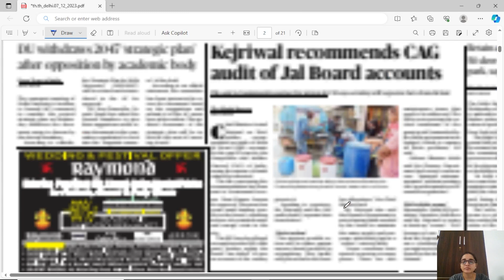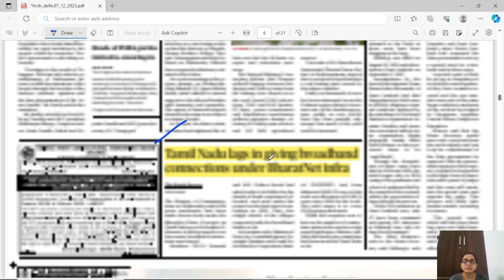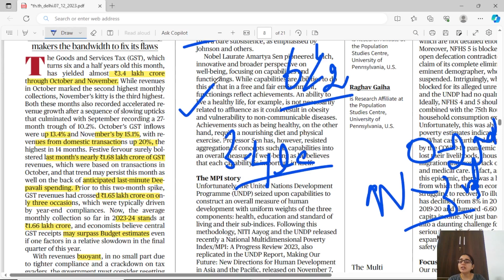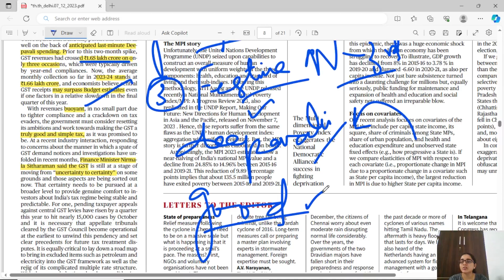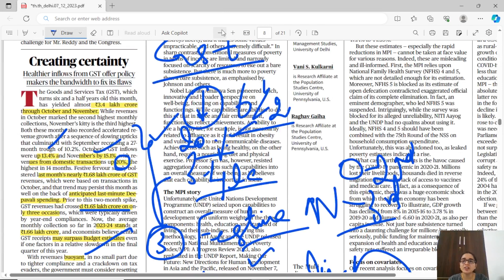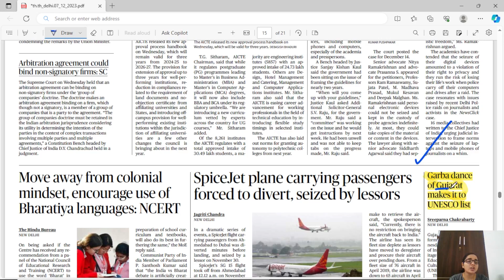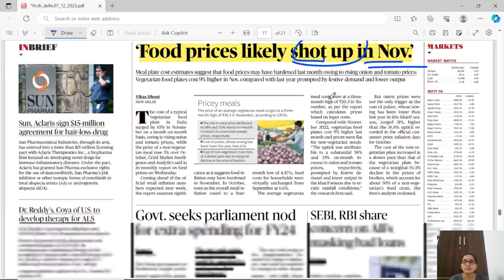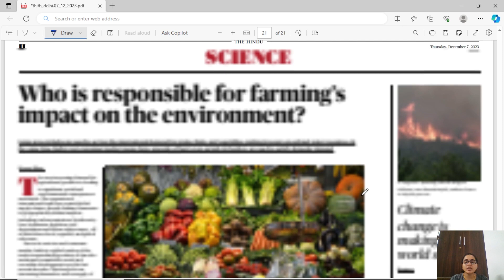NEWSPAPER AND EDITORIAL ANALYSIS - DECEMBER 07 2023 | SURESH IAS ACADEMY